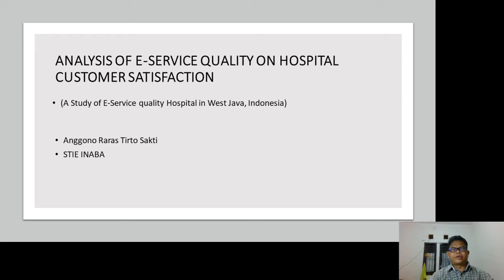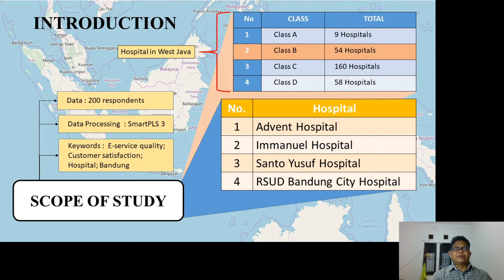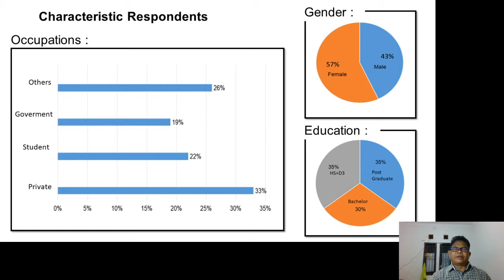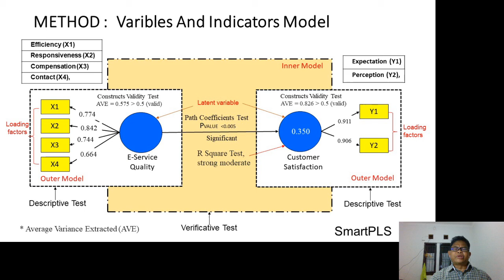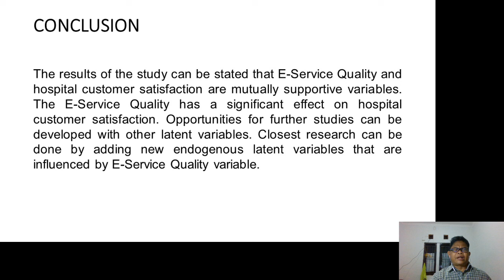GCBME 2020 PRESENTATION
Presentasi online GCBME article